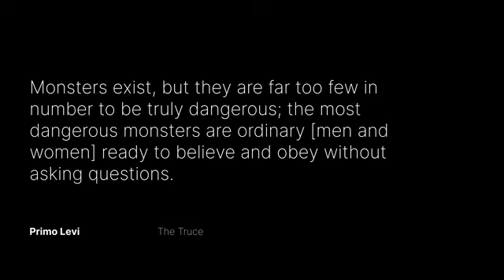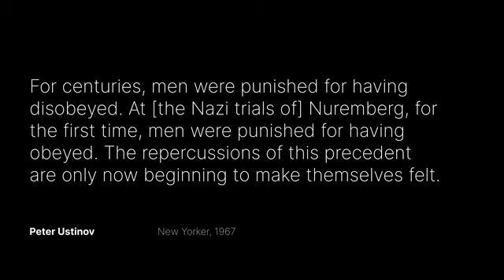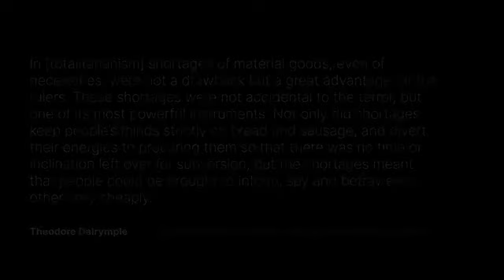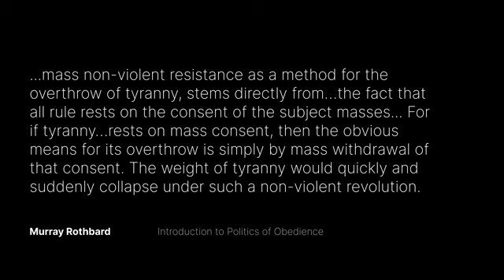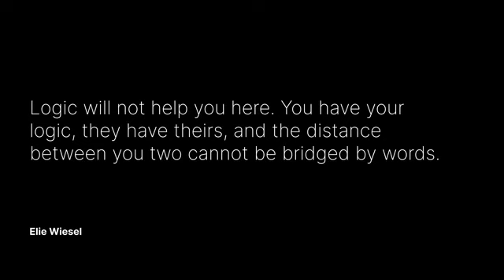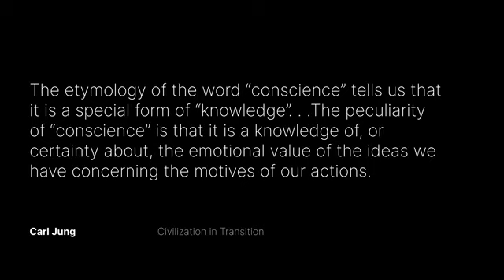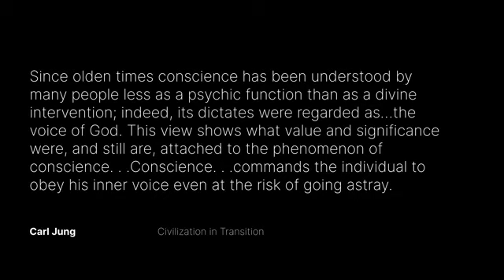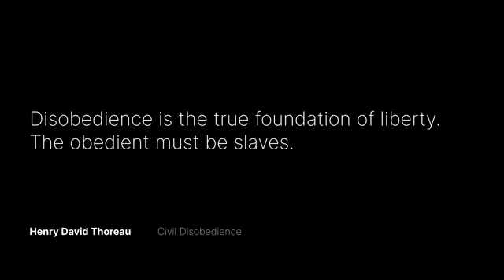How Civil Disobedience Safeguards Freedom & Prevents Tyranny - Academy Of Ideas